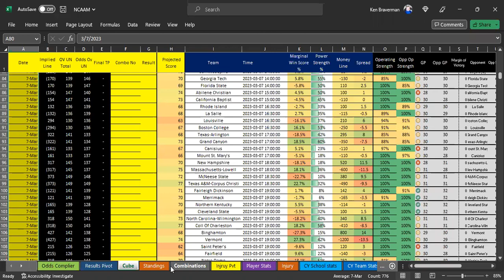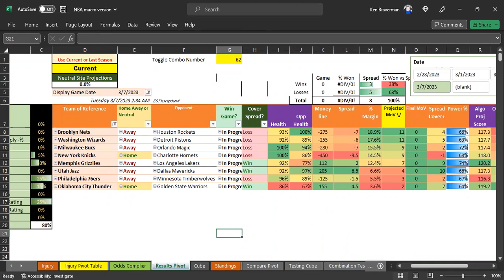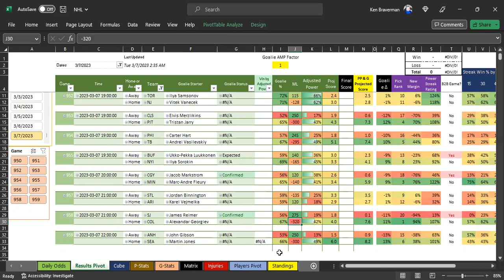Tuesday Sports Algorithm March 7th 2023: Starts a Break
Let's see how long it takes me to resume my own online identity..